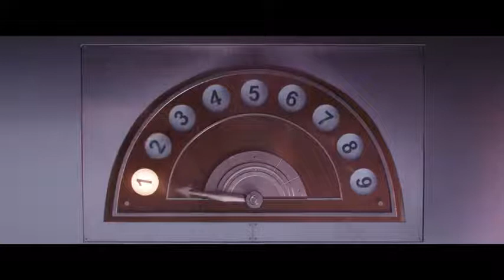MINIONS 2 : THE RISE OF GRU trailer 3 (2022)